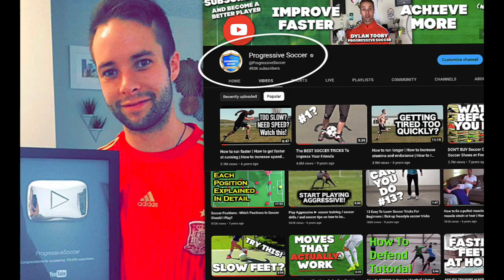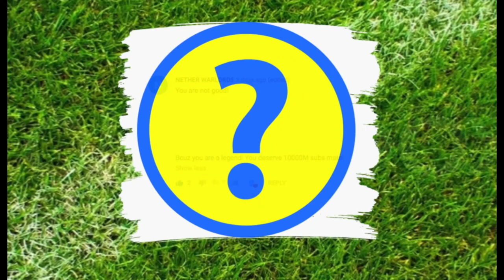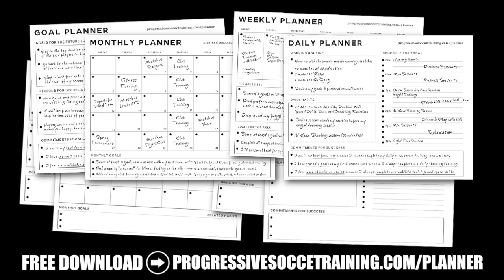Football Positions by Jersey Number - Role of Each Number on the Pitch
Did you know that football positions are assigned by jersey number? It's true! Traditionally, each position on the pitch was meant to wear a specific number. In our exciting new video, "Football Positions by Jersey Number," I'll unravel the mysteries behind these numbers and unveil the key roles associated with each position.

Football positions and numbers explained - that's the focal point of this captivating video. As I guide you through every football position, you'll learn about the specific number assigned to it and gain valuable insights into the unique responsibilities and contributions of each player on the field.

From the commanding presence of the goalkeeper to the nimble footwork of the forwards, we'll delve into the intricacies of each position, shedding light on the dynamic relationship between the numbers and the players who wear them. Whether you're a passionate fan seeking to deepen your understanding of the game or an aspiring soccer player eager to excel in your chosen position, this video is a goldmine of knowledge that will take your skills to the next level.

So, join me on this exhilarating journey as we unlock the secrets of football positions by number. Together, we'll explore the football landscape, understand the vital roles associated with each number, and inspire you to become a better player. Get ready to elevate your game and command the field with confidence!

If you're searching for: football positions by number, football player positions by number, football positions by shirt number - this video is for you.

- Coach Dylan